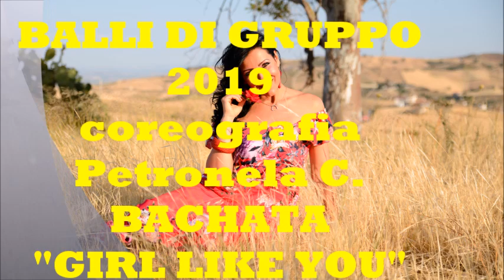GIRLS LIKE YOU Maroon 5 (bachata) - Balli di gruppo 2019 - PETRONELA C. +TUTORIAL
NUOVA BACHATA 2019 !!! COREOGRAFIA PETRONELA CALCIU, MAESTRA DI BALLO , ANIMATRICE SERATE DANZANTI E VARI EVENTI ,